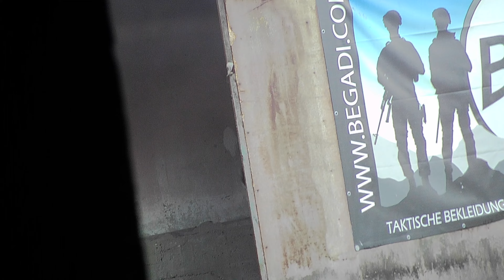Area49: 27.10.2024 Round 3 part 2 (Airsoft Gameplay, FOG, Rare Arms AR15 GBBR)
Airsoft:
Rare Arms AR15 Shell GBBR HPA (0,6J)
PTS ZEV OZ9 Elite